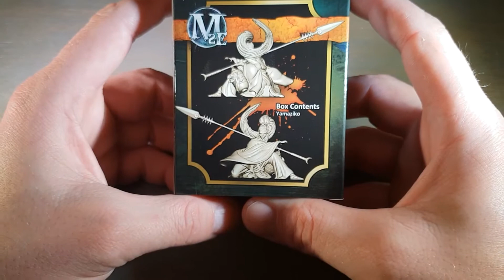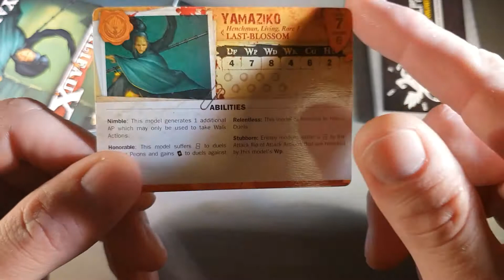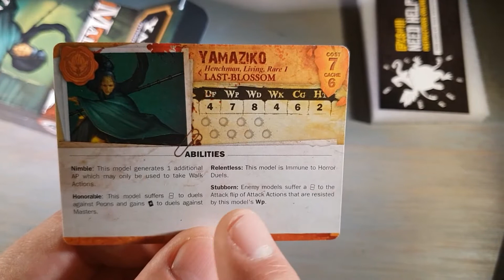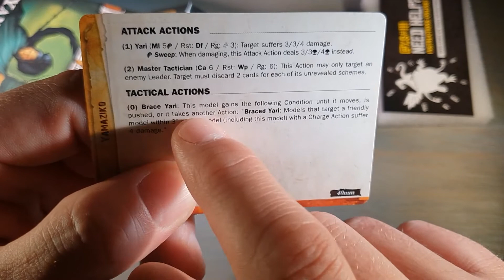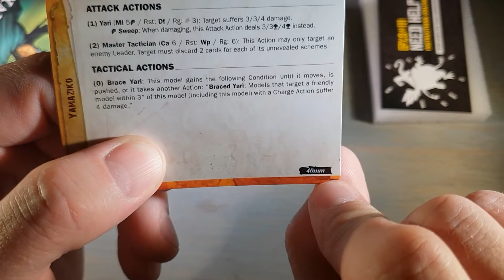Open the box: Yamazyko Ten thunder, Henchman, Last-Blossom (Malifaux en français)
Bonjour à toutes et tous, open the box de notre Yamazyko, Henchman des Ten thunder.
Comme d'hab n'ésiter pas à lacher un pouce bleu et a vous abonné si ce n'est pas encore fait ;)